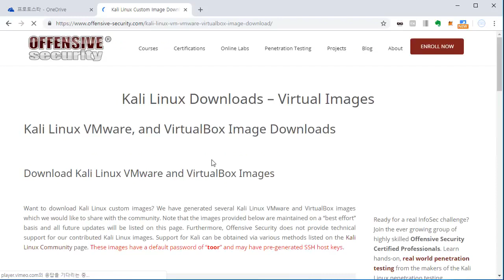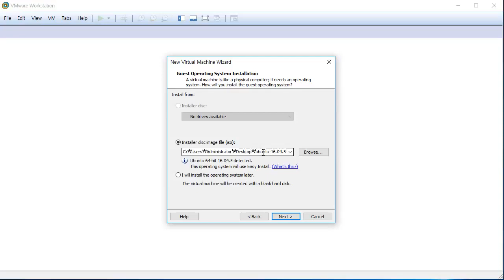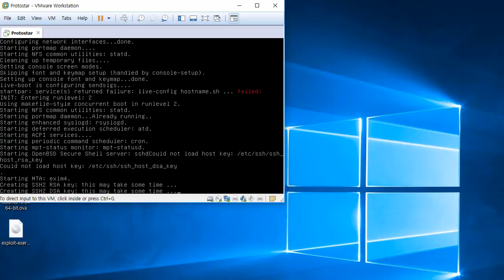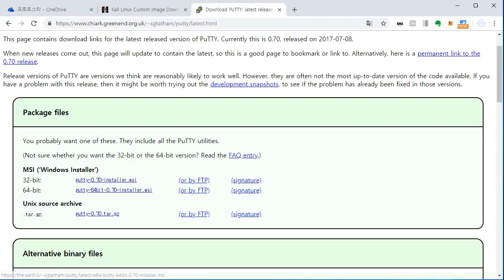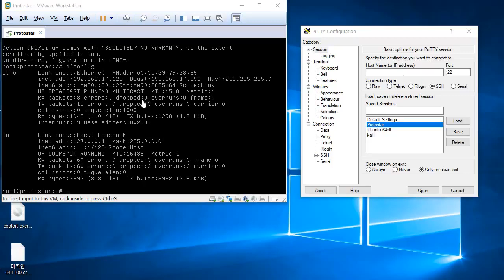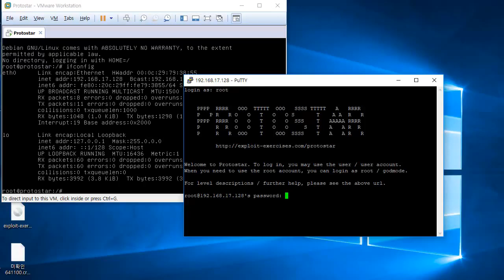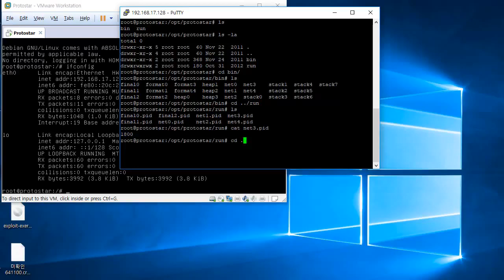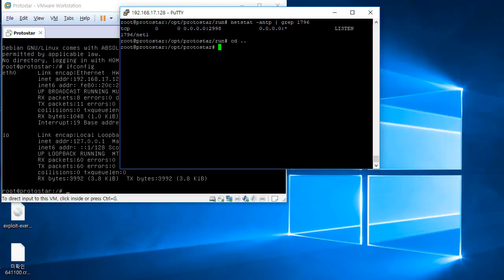[시스템 해킹 | 프로토스타] 설치와 실행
🌱 [ 시스템 해킹 입문 | 프로토스타 튜토리얼 ]
👨🏻‍💻여러 예제 프로그램을 통해 시스템 공격 기법들의 원리를 이해해볼까요?

이 지식은 해킹대회나 CTF에서만 사용하는 것은 아닙니다!
프로토스타에서는 단순한 프로그램 예제를 공격하지만,
이 공격의 원리들로 실제 환경에서 다양한 프로그램을 공격합니다.